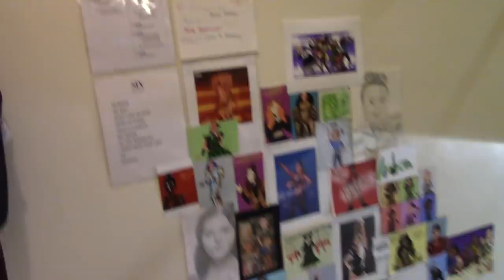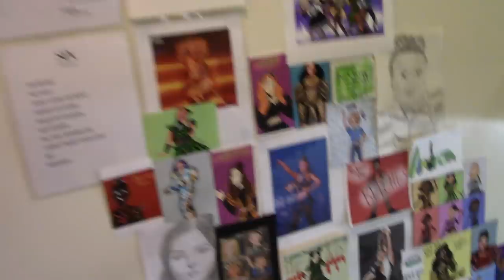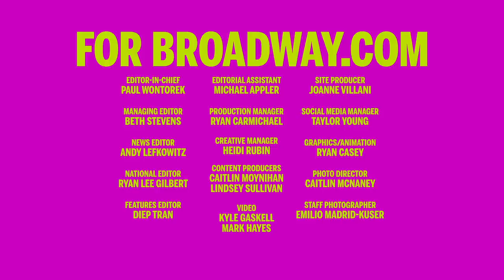Backstage at SIX with Abby Mueller, Episode 5: Stage Tour!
Hear how the SIX queens get into character and get a stage tour from the stage manager!